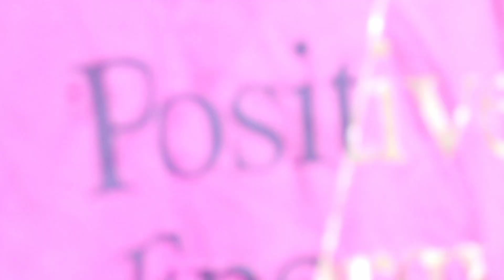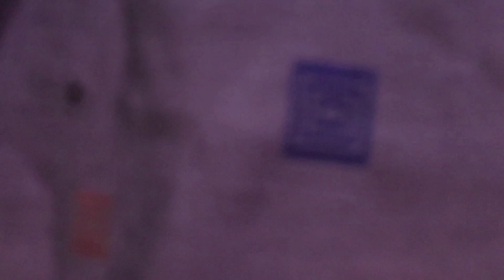Amazon Discount Sale നു ഞാൻ വാങ്ങിയ 5 Dress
Buying Links :

1.  Amazon Brand - Myx Women's Cotton Palazzo Bottom (PAG231_Teal Chintz_S) Relaxed

2.  rangita Women 100% Cotton Navy Floral Printed Knee Length Straight Kurti_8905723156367

3.  rangita Women Rayon Lime Green Geometric Printed Knee Length Straight Kurti with Contrast Placket

4.  rangita Women Rayon Lime Green Geometric Printed Knee Length Straight Kurti with Contrast Placket

5.  UrbanMark Women 100% Cotton Round Neck Graphic Printed Half Sleeves T-Shirt - Navy Blue_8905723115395

6.  UrbanMark Women 100% Cotton Round Neck Solid Half Sleeves T-Shirt - Pink_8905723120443